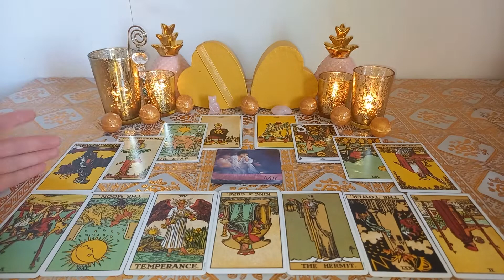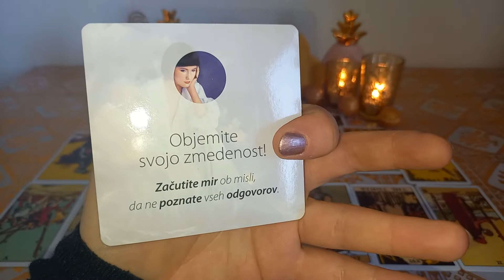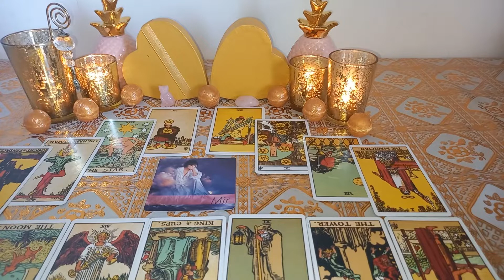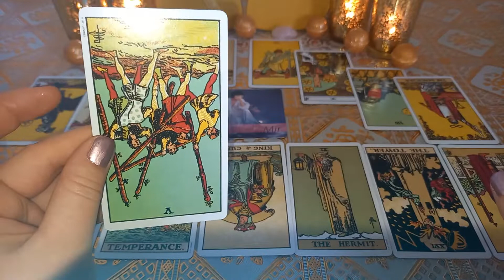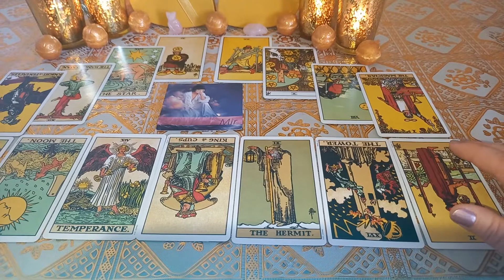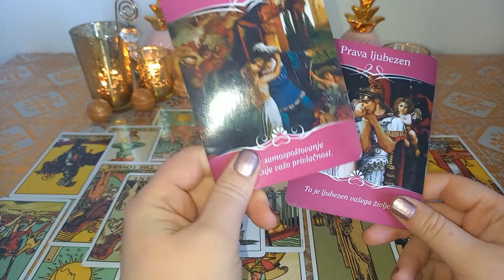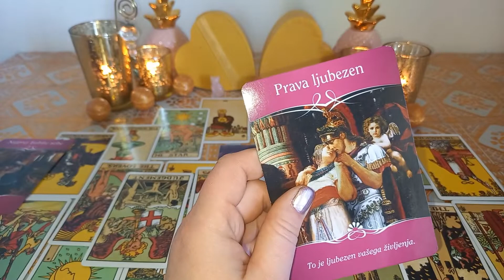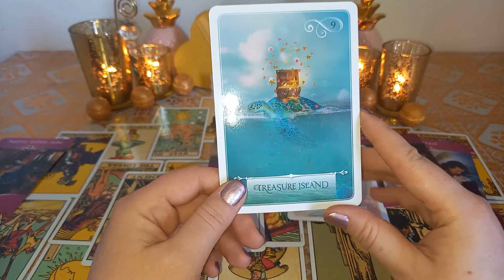✨💗 Aries LOVE 💗✨ "YOU DON`T KNOW EVERYTHING ABOUT EACHOTHER!" February 2021 Tarot Oracle reading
✨💗 Aries 💗✨ LOVE in February 2021 "YOU DON`T KNOW EVERYTHING ABOUT EACHOTHER!"  What is going on with the DIVINE FEMININE AND DIVINE MASCULINE? Find out in the full tarot oracle horoscope!

Decks used in this video:
Self Help Cards by Cheryl Richardson

Check me out on Tiktok for daily inspirational messages! @mamalamadance
Im also on Instagram  @mojcaayazoglu